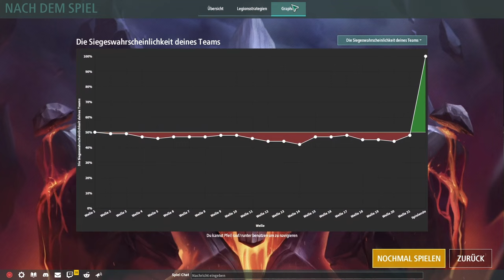Legion TD 2 / Das passiert wenn man mit Absicht Leaked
Heute in Legion TD 2 spiele ich Fiesta und versuche jede Runde ein kleines bischen zu leaken. Ich baue viele worker und halte die Einheiten klein um meinem Team mehr Gold zu bringen. Am ende ein dicker Send und das Spiel ist vorbei.